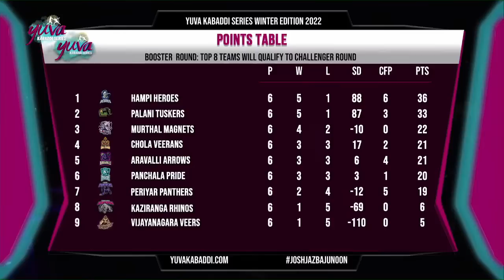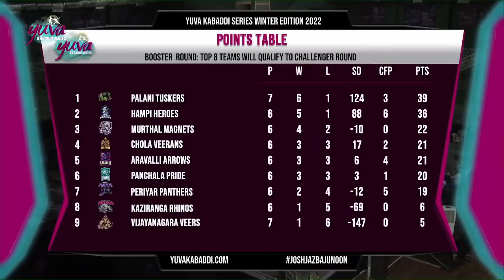Booster Round | Palani Tuskers Vs Vijayanagara Veers | Match 73 | Yuva Kabaddi Winter Edition 2022